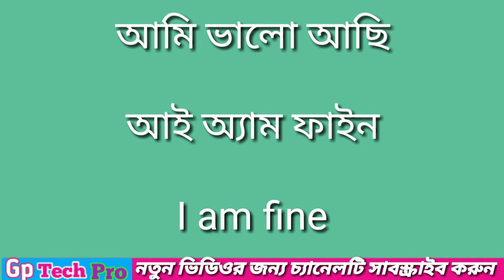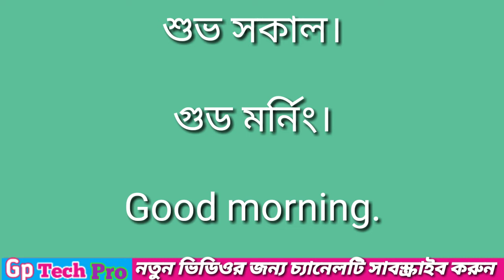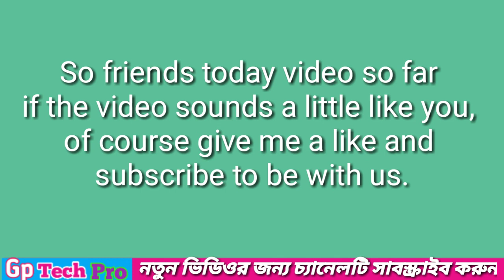Of course you can learn these beautiful English sentences very easily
অবশ্যই আপনি খুব সহজেই এই সুন্দর ইংরেজি বাক্যগুলি শিখতে পারেন
Dear Friends Every day new videos are uploaded to our channel You can comment below what kind of video you like Thanks so much for your feedback If you have watched our regular videos please subscribe to our channel and turn on the Bell icon next to it When i upload a new video you have to reach the video first  Thanks so much for watching